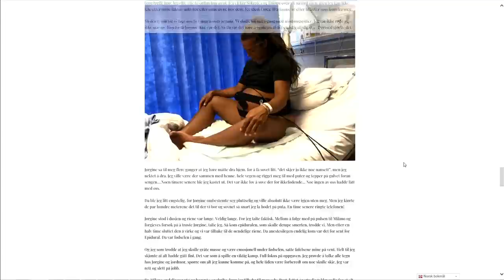Funkygine ammet på direkten under God Morgen Norge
Jørgine Massa Vasstrand (27), bedre kjent som Funkygine, gjestet God morgen Norge sammen med kjæresten og fotballspilleren Morten Sundli (28). Sønnen Milano var utrøstelig på direkte-TV, og da måtte bloggeren gi han litt mat.